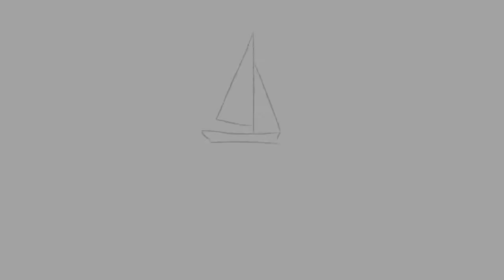MCSC: Crew Overboard Demonstration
Milwaukee Community Sailing Center
MCSC Basic Sailing Concepts Series: Crew Overboard Demonstration

A demonstration of the quick turn (figure 8) crew overboard procedure.